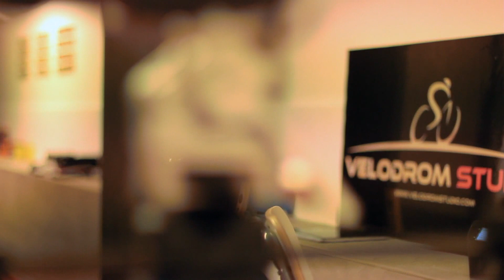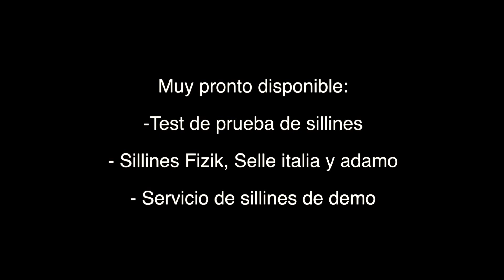Velodrom Studio - Iintercambiador de Sillin (retul +dfu) - Estudio Biomecanico Barcelona